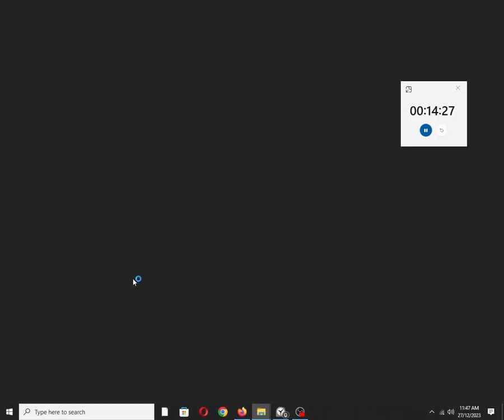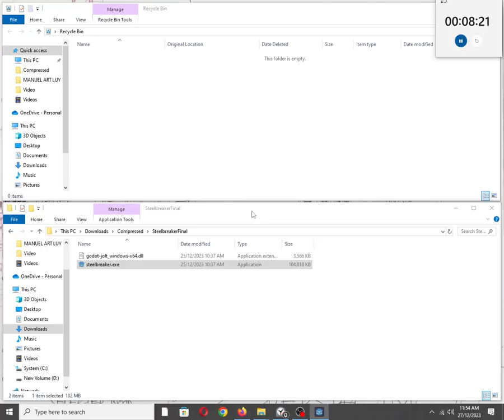SteelBreaker 3D [Windows PC]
itch.io Description:
Take aim and eliminate a detachment of autonomous combat bots that have reactivated long after their war has ended.

Go directly down the hallway after spawn.

A short, minimalist FPS hearkening back to the 32-bit PC era.

There's an easier difficulty option in the pause menu, if you're having trouble completing the game on normal. It reduces the amount of damage you take and increase the amount of damage you do.

Apologies for not having a web build, the Jolt physics plugin for Godot doesn't support HTML5.

Controls:

Mouse 1 to fire.

Space to jump, hit space again in the air to dash.

Esc to pause.

Credits:

tower - programming, modeling, art, vfx, sfx

Also available on:
Vanillo: ✅☑✔
COS.TV: ✅✔☑